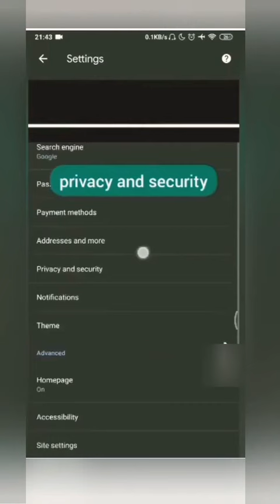how to open blocked sites without VPN